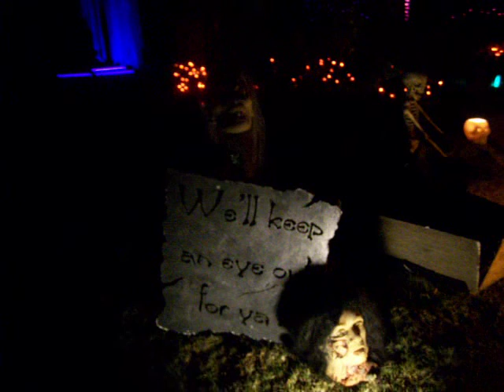Halloween 2008 front yard tour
fist vid